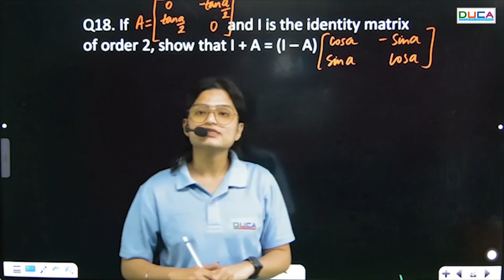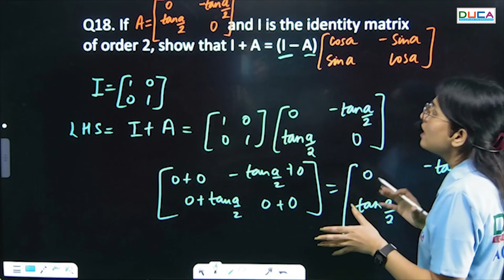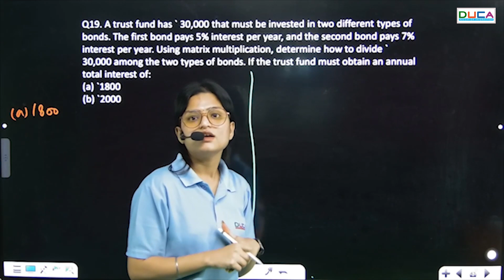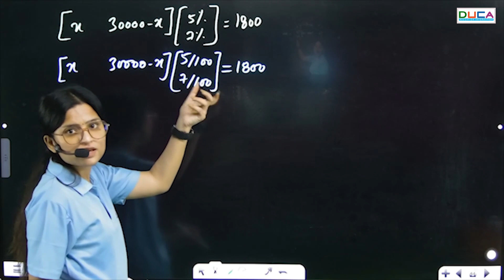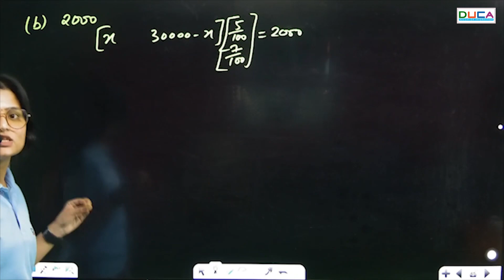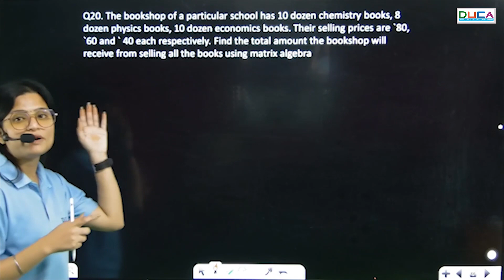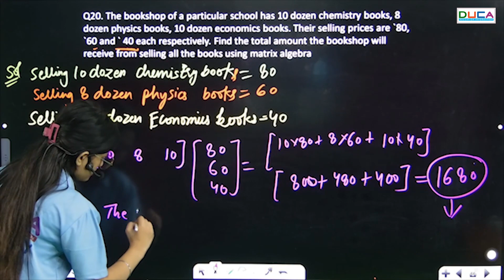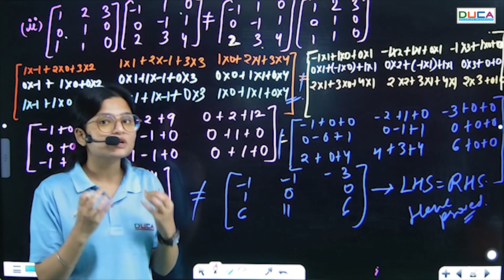Matrices, Exercise - 3.2, Chapter -3 || Class 12th || Part- 8 || By: Priyanshi Mam || DUCA INDIA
Hello,